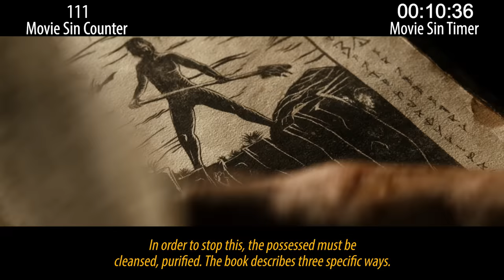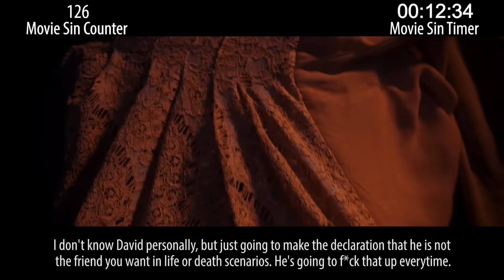Everything Wrong With Evil Dead in 16 Minutes or Less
With a new Evil Dead movie upon us, we decided to go looking for sins in the 2013 Evil Dead reboot/remake/thing. Found some!

Thursday: stoner sins.